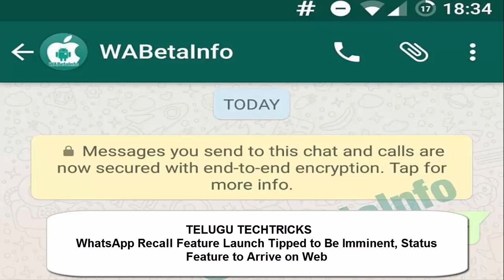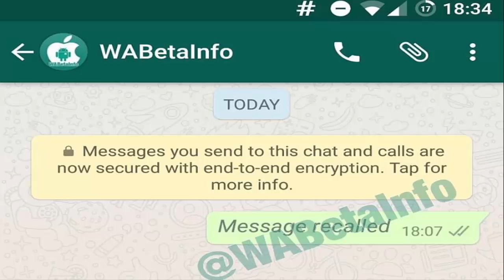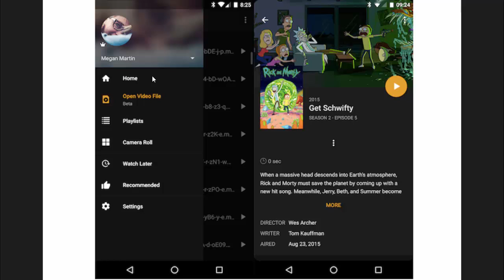Latest Updates 2017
In this video latest updates 2017 is shown